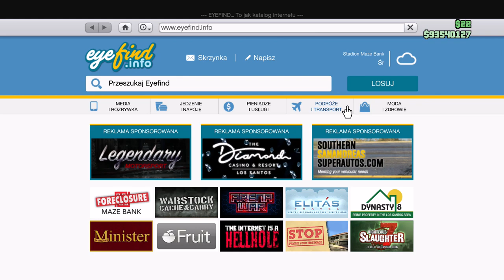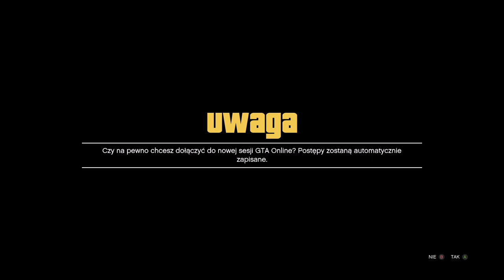ŁATWE KOPIOWANIE AUT +3,800,000 GLITCH NA KASE XBOX/PS4